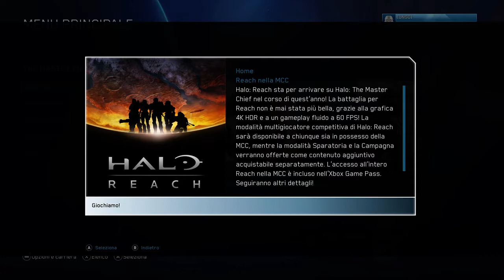Halo the Kromatic Saga (Blind Run) part 6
Riprende la Kromatic Saga con Halo 2 Anniversary!